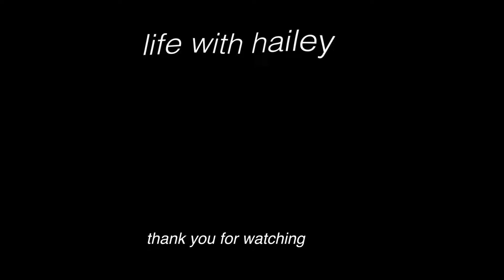This is why you can't leave toxic relationships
This is why you can't leave toxic relationships. Have you ever wondered why we struggle so much leaving toxic relationships/friendships? I have been reading about psychology since I was 12 years old and truth is I finally know why. It all starts on how you view yourself. You will only allow from others what you allow from yourself to yourself. Hard truth. It all comes from within.

I hope you enjoy this video and find it useful. ☕️ 💗